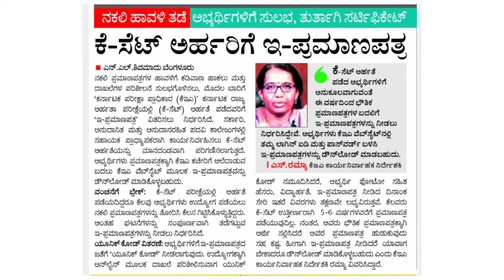ಕೆ-ಸೆಟ್ ಅರ್ಹತಾ ಪರೀಕ್ಷೆ ಪಾಸಾದವರಿಗೆ ಇ-ಪ್ರಮಾಣಪತ್ರ | KSET E-certificate | KEA Department Official Update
In this video i will give information about Karnataka KSET Exam E-certificate new update @JobJalaa

KSET Exam E-certificate update
KSET Exam latest update
KSET results
KSET E-certificate new update
kset key answers 2024,
key answers of kset 2024,
kset sociology key answer 2024 in kannada,
kset final key answer,
physical education kset 2024 key answer,
kset political science key answer 2024 in kannada,
kset physical education key answer 2024,
kset economics key answer 2024 in kannada,
kset key answer 2024, kset final key answer 2024,
kset result, kset cut off 2024,
kset cut off 2024 karnataka,
kset results 2024, kset 2024,
kset, kset result 2024,
kset 2024 result